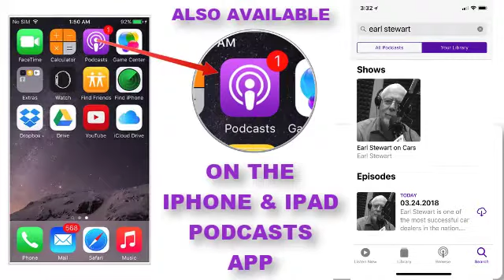How to Compare Lease Prices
Earl provides some tips on how to get the best lease price for your car when comparison shopping.

You can listen to Earl and the team live every Saturday Morning from 8am to 10am on the True Oldies Channel 95.9 FM & 106.9 FM, and 960 AM ( (online STREAMEARLONCARS.COM). If you missed the show you can listen to the Earl Stewart on Cars podcast on SoundCloud.com/EarlonCars, the iOS Podcasts APP , or on Stitcher Radio from the Google Play Store.